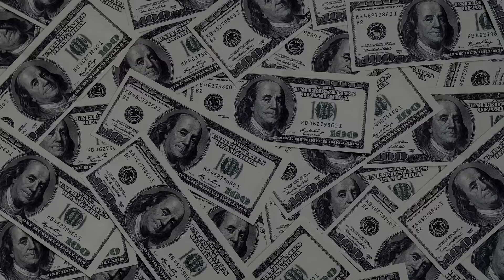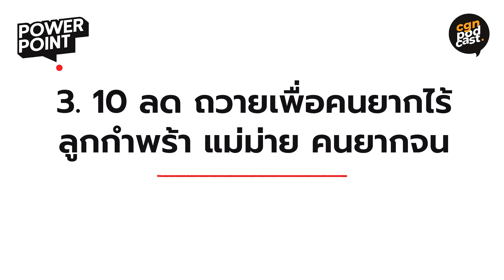จำเป็นไหมต้องถวาย 'สิบลด' ในเมื่อพระเยซูไม่ได้พูด l The Powerpoint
The Powerpoint อีพีนี้เราจะมาคุยกันในเรื่อง สิบลด กับ ศจ.ทนนท์ ชาญชิตโสภณ ศิษยาภิบาล คริสตจักรสานสัมพันธ์กรุงเทพ กับคำถามที่ว่า
- พระคัมภีร์เดิมและพระคัมภีร์ใหม่มีการพูดถึงเรื่อง 'สิบลด' ยังไงบ้าง?
- พระเยซูได้พูดถึงสิบลดบ้างรึเปล่า?
- คริสเตียนจำเป็นต้องถวายสิบลดไหม?
- การถวายสิบลดเป็นอย่างอื่นนอกจาก 'เงิน' ได้ไหม?
และคำถามอื่น ๆ ที่เรามาชวนฟังเรื่อง 'สิบลด' กัน นอกจากนี้อ.ทนนท์จะมาแนะนำวิธีการจัดผังการใชช้จ่ายอยางมีประสิทธิภาพด้วย!
ฟังในช่องทางอื่น ๆ
00:00 เริ่มต้น
00:09 เกริ่นนำ
01:42 การถวายคืออะไร ทำไมต้อง 10%?
06:23 พระเยซูไม่ได้พูดถึงการถวาย 10%?
15:12 สิบลดไม่จำเป็นต้องเป็นเงิน?
16:39 หนุนใจสมาชิก ถวายเพื่อคริสตจักร
23:57 หนุนใจพี่น้องในการถวาย